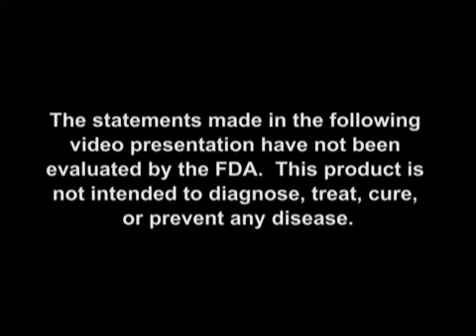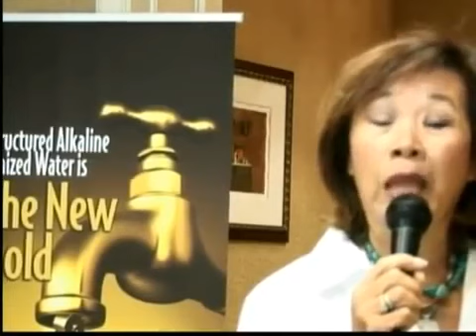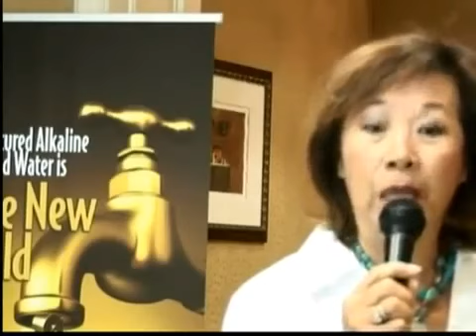Multiple Testimonies of Kangen Water in US